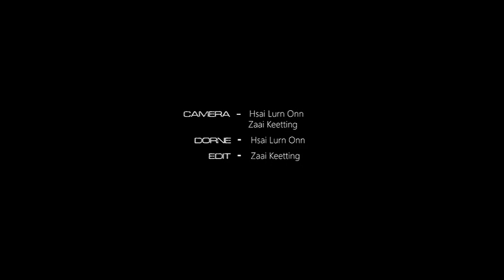ၵဝ်လီမႂ်းႁၢႆ့ _ ၸၼ့်ၽဵင်း Zant Fane จั้นเพลง Vol:2 [Official MV]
Title - ၵဝ်လီမႂ်းႁၢႆ့
ႁွင့် - ၸၼ့်ၽဵင်း
​​ၶေႃႈ / လမ်ႇ -ၽူၼ်လႅင်းႁိူင်း